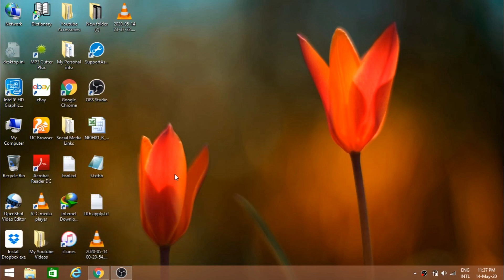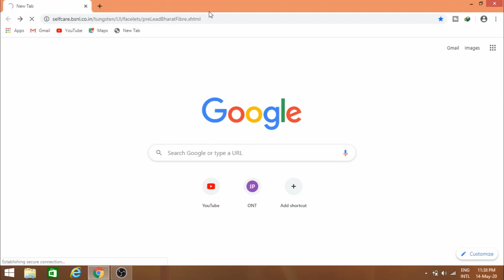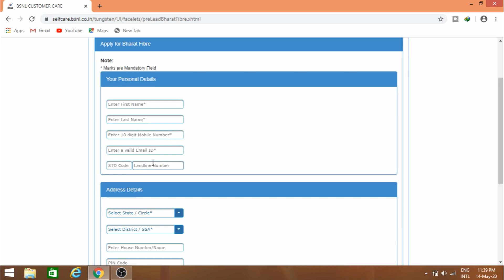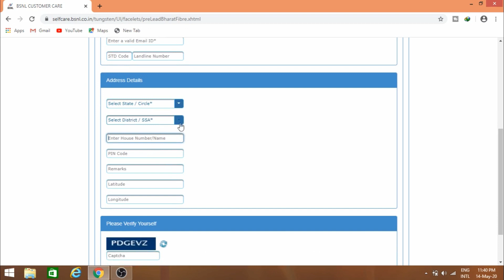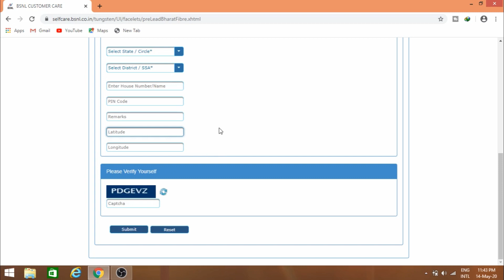How to Apply for BSNL FTTH Connection | Bharat Fiber |How to Get Bsnl Ftth Connection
Topics which i covered in this video!
1)How to apply bsnl ftth online.
2)How to get bharat fibre connection in 2020 online.